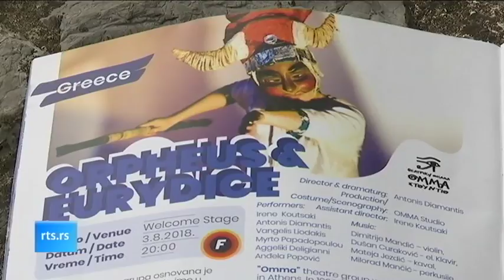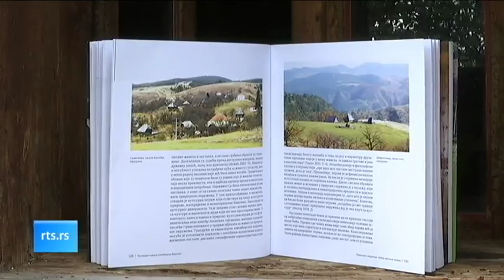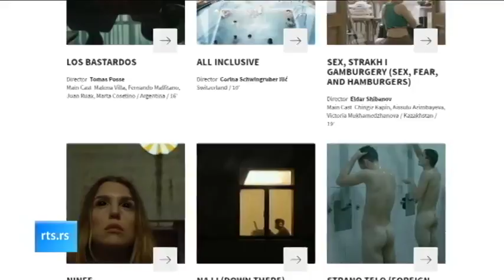Kulturni dnevnik (TV RTS 03. 08. 2018.)